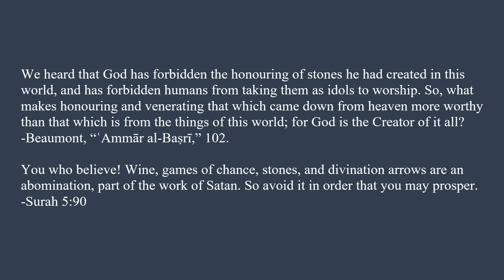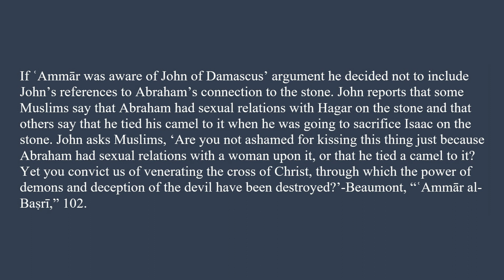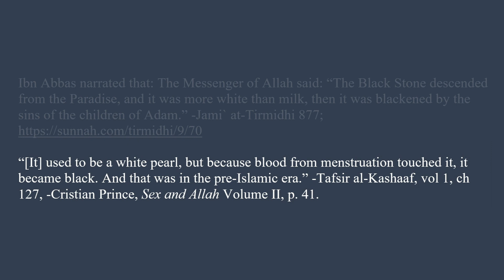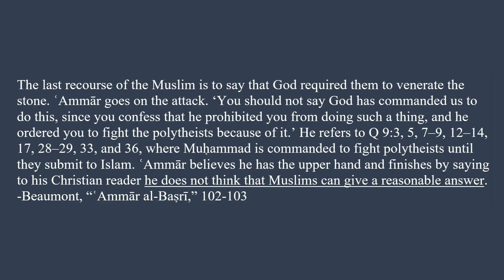Ammar al-Basri and the Kaaba's Black Stone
Why do Muslims kiss a rock? Join me for this video which does not explain why.